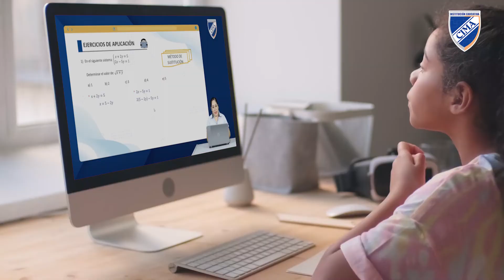INICIAMOS PROCESO DE ADMISIÓN 2022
¡Forma parte de nuestra gran familia CIMA!👏😀